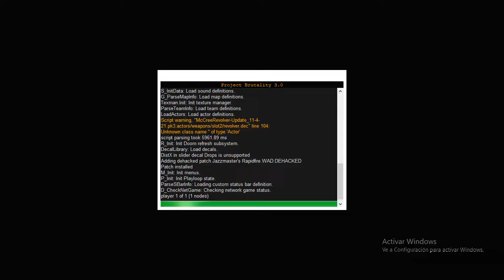Project Brutality 3.0 / Jazzmaster's Rapidfire (100% Secrets)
Maps:
0:00 Map01(Returnity)
4:28 Map02(Bunker)
12:28 Map03(Garrison)
21:21 Map04(Fataliterror)
31:43 Map05(Vanguard)
32:25 Map06(Ciberage)